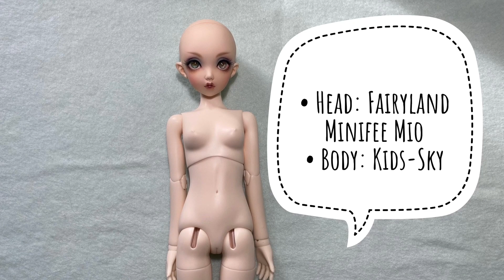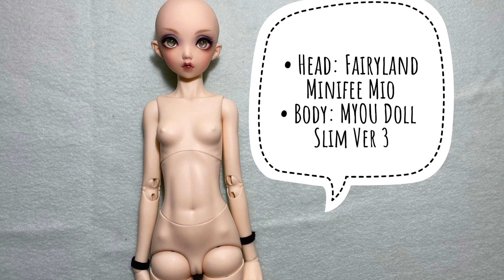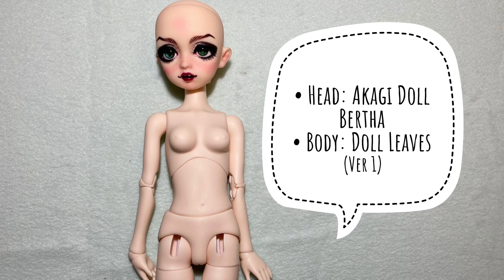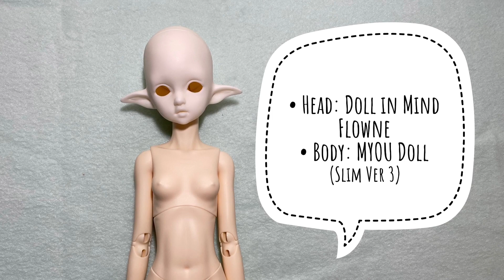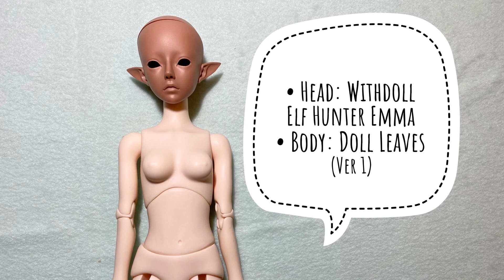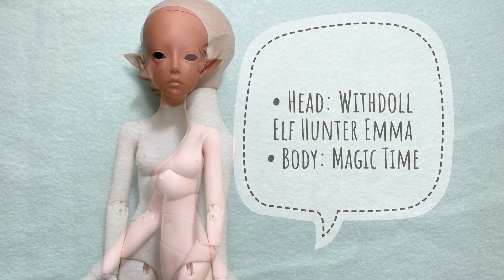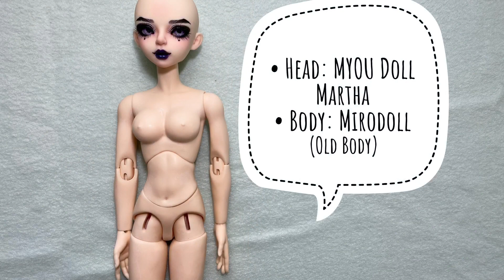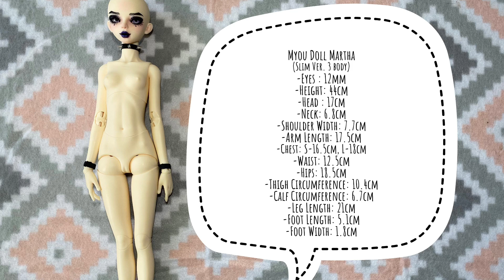MSD BJD Body Posing / Comparisons and Hybrid Options (With 14 Dolls)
This video took A VERY LONG TIME to make! I'm sure there are a couple of mistakes here and there, but I hope that this video can still be helpful to people who have asked to see comparisons between MSD body posing and how certain heads look on other bodies!

The video is broken down into sections (Click the time stamps to go to that section):

Body Aesthetics @ 5:36
Body Posing @ 9:23
Hybrid Options @ 29:40
Fairyland Minifee head on different bodies @ 29:45
Kids-Sky Moon Stone head on different bodies @ 31:50
Dika Doll Peony Lion head on different bodies @ 32:45
Akagi Doll Bertha head on different bodies @ 33:50
Doll in Mind Flowne head on different bodies @ 34:50
Souldoll Aehael head on different bodies @ 35:40
Withdoll Elf Hunter Emma head on different bodies @ 36:40
Harucasting Maji head on different bodies @ 37:40
MYOU Doll Martha head on different bodies @ 38:17
Mystic Kids Evelyn head on different bodies @ 39:06
Magic Time Rachel head on different bodies @ 39:45
Random Group Pics: @ 40:15
Doll Measurements @ 40:39